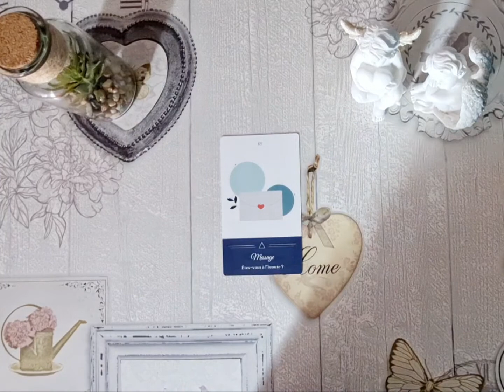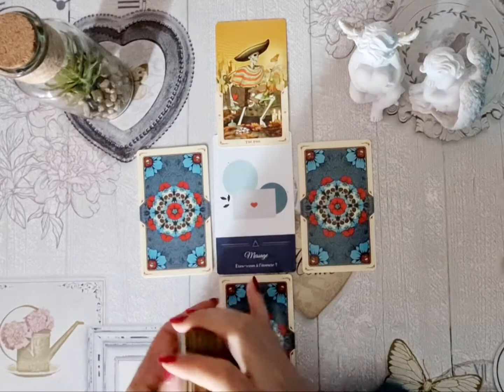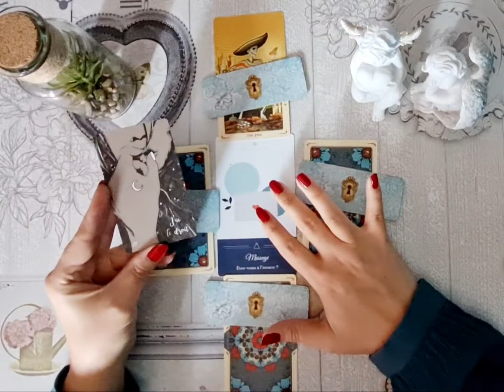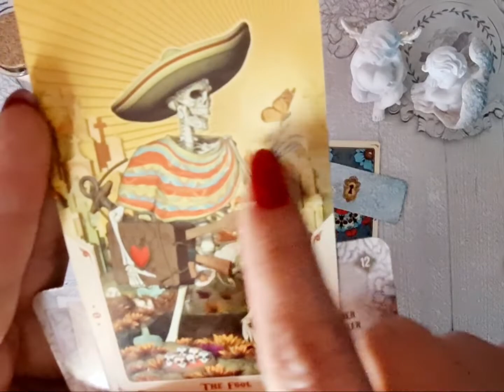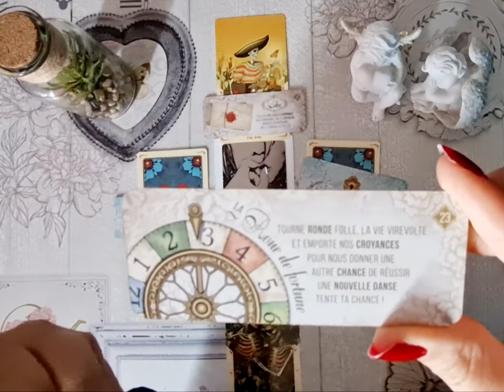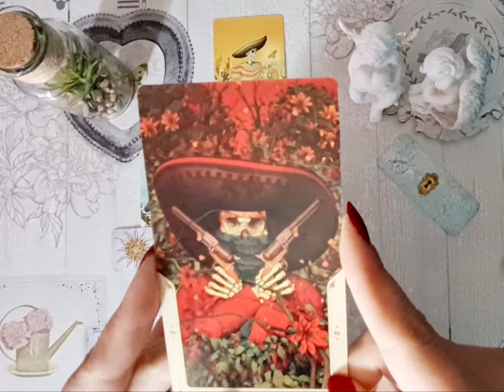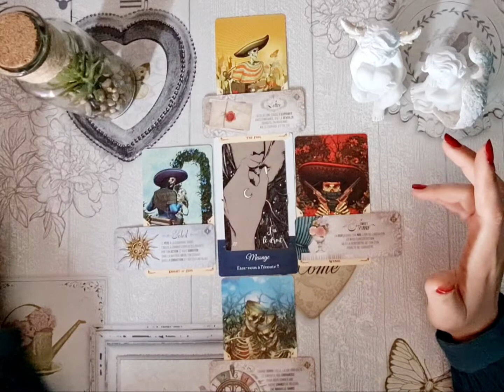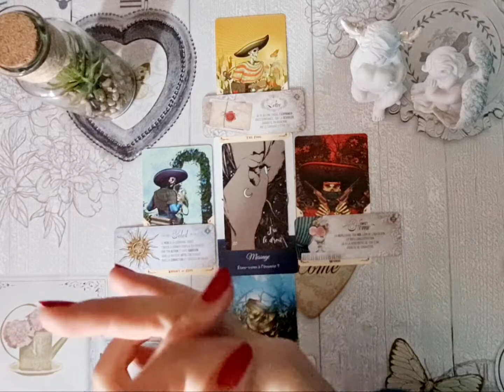🔇⁉️🔔ÊTES-VOUS à l'ÉCOUTE🔔⁉️🔇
Bonjour et bienvenue à tous dans cette nouvelle petite guidance, ne prenez que si cela vous parle 🌌💗

💖 Anne 💖